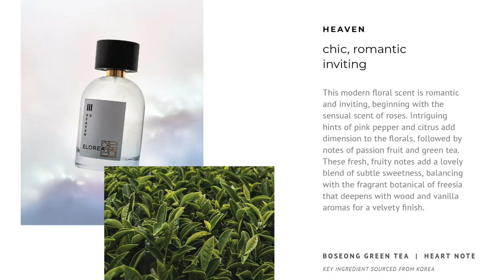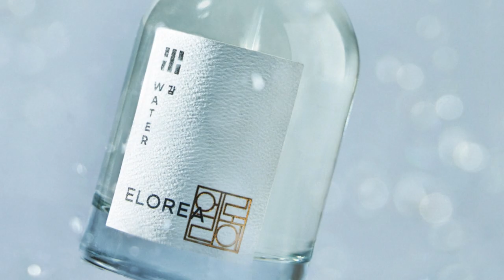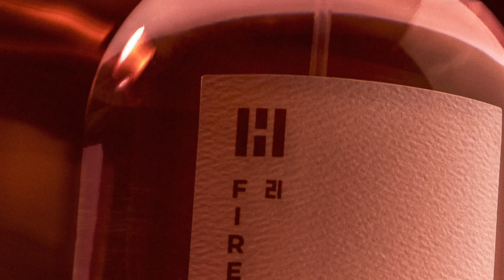ELOREA The Elements Collection FRAGRANCES Review | Heaven, Water, Earth, Fire | USA/CAN Bottle GVWY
ELOREA The Elements Collection Fragrances Review

ELOREA The Elements Collection Fragrances Review | Heaven, Water, Earth, Fire

My thoughts on a new house from Korea and four Fragrances from Elorea from a collection called The Elements Collection. Fragrances are Heaven, Water, Earth, and Fire. Find out all about these four Fragrances today on the channel. Have you heard about Elorea Fragrances? If so please let me know and if you haven't heard about Elorea, do they sound great to you? Which Fragrances sound great to you?

00:00 Elorea Fragrances Introduction

- founded by a Korean American couple who want to challenge the Eurocentric fragrance industry
- launched in January 2022
- inspired by the long history but little known fragrance traditions of Korea
- 1st collection of 4 scents are called THE ELEMENTS that are influenced by the trigram of the Korean flag: heaven, earth, water, fire.
- each scent has a special ingredient sourced from a region in Korea
- THE ELEMENTS Collection: Heaven (floral), Earth (green), Water (citrus), Fire (spice/warm).
- The Discovery Set retails for $30 but customers receive a $30 voucher toward a full-size bottle

Eloria The Elements Collection Fragrances are Eau De Parfum
50mL/$125 or 100mL/$195
All are Unisex
Perfumer: Ji Woon Suh

03:18 HEAVEN Floral (Bosung Green Tea)
Top: Rose, Pink Pepper, Orange, Bergamot
Heart: Bosung Geen Tea, Freesia, Passionfruit
Base: Cedar Wood, Amber, Musk, Vanilla
Stand Out Notes: Bosung Geen Tea, Freesia, Musk, Amber, Rose, Bergamot, Orange, Pink Pepper, Passionfruit,
Accords: Musky, Floral, Green, Citrusy, Powdery, Amber, Rosy, Spicy

05:31 WATER Fresh (Pocheon Jasmine)
Top: Bergamot, Lemon, Neroli, Mandarin
Heart: Pocheon Jasmine, Ylang-Ylang, White Rose
Base: Cedar Wood, White Musk
Stand Out Notes: White Musk, Pocheon Jasmine, Lemon, Neroli, Bergamot, Mandarin, Ylang-Ylang, Rose, Cedar
Accords: Floral, Citrusy, Musky, Powdery, Fresh

07:26 EARTH Woody (Goheung Cypress)
Top: Violet, Cardamom, Nutmeg
Heart: Iris, Goheung Cypress
Base: Leather, Sandalwood
Stand Out Notes: Violet, Iris, Sandalwood, Cardamom, Cypress, Vanilla, Leather
Accords: Woody, Powdery, Spicy, Earthy, Violet, Warm

09:01 FIRE Leather (Jeju Lime)
Top: Jeju Lime, Camellia, Nutmeg
Heart: Iris, Violet, Mandarin, Lemon
Base: Leather, Amber, Rose, Juniper Berry
Stand Out Notes: Violet, Lime, Leather, Camellia, Nutmeg, Iris, Lemon, Amber, Rose
Accords: Spicy, Warm, Citrusy, Leathery, Powdery, Floral

Elorea Heaven, Water, Earth, and Fire Fragrances were sent to me for this video. The views and opinions for Elorea Heaven, Water, Earth, and Fire Fragrances are all my own. If you're curious to try Elorea Heaven, Water, Earth, and Fire Fragrances please buy or obtain samples prior to purchasing a full bottle. Fragrances I like you might not like and vice versa, so I cannot guarantee you will react to the Fragrances I discuss on my channel as I have.